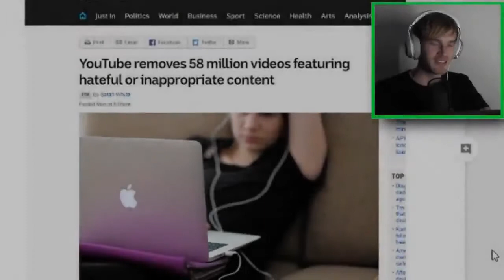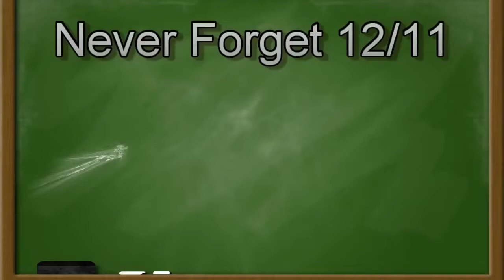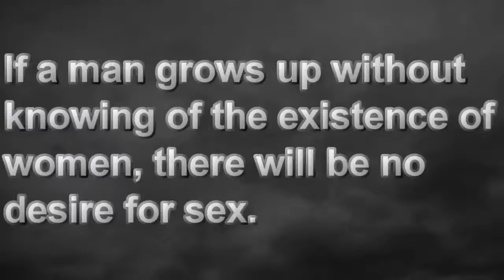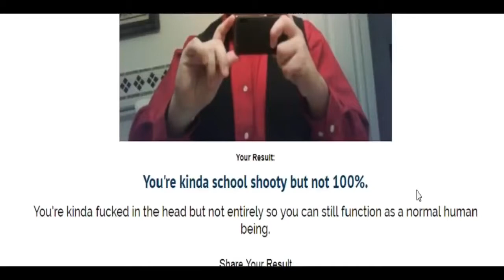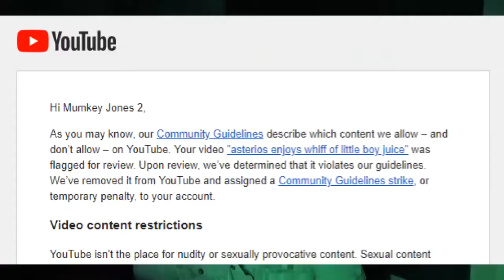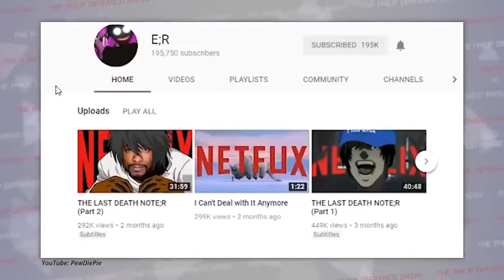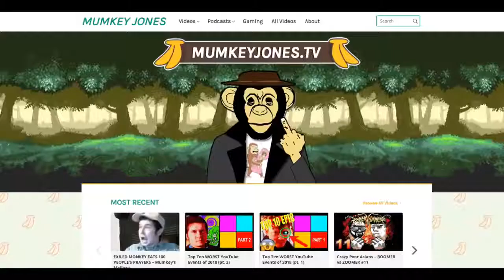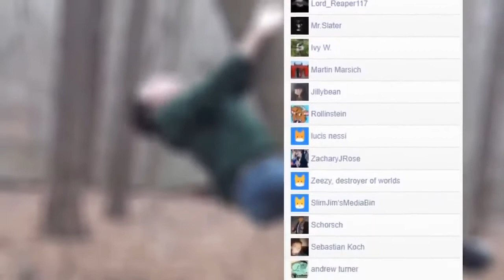Jimmy's Declassified Youtube Termination Survival Guide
I am aware that Youtube deleted Jungle Jimmy. I am not happy about it, but I am aware. Regardless, don't give up.